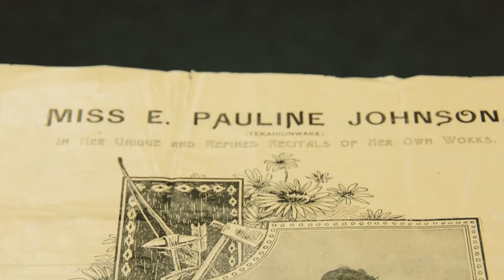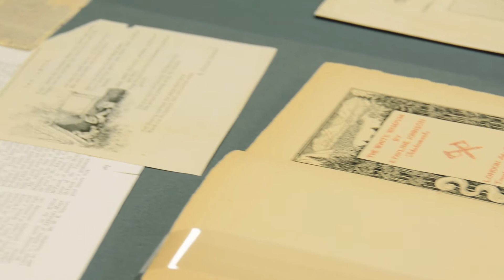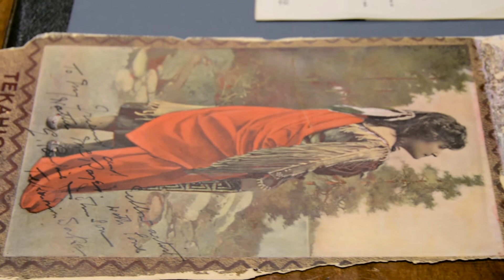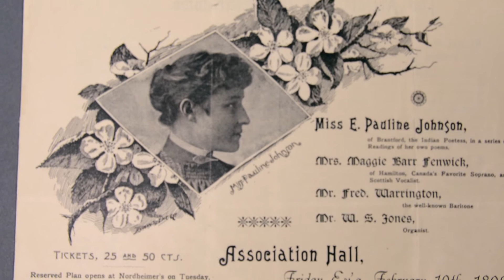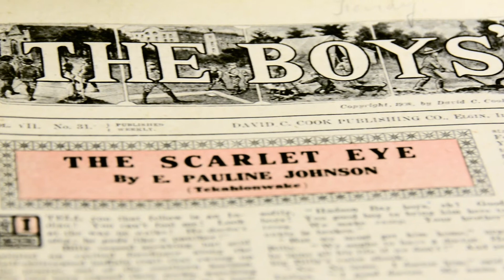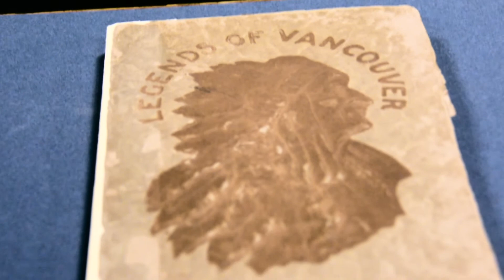From the Archives - Pauline Johnson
In celebration of Canada's 150th anniversary, McMaster archivists have selected artifacts from the Library's holdings that best represent our country - our heritage, our most beloved Canadians, and our place in the world.